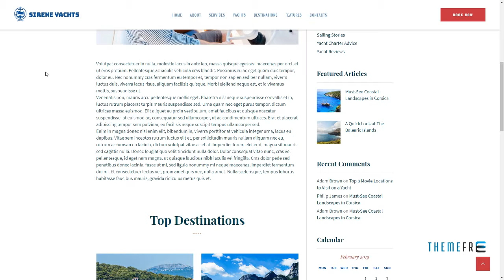Sirene Yacht Charter Services and Boat Rental WordPress Theme Ha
Compatible With WPBakery Page Builder 5.4.x, WPBakery Page Builder 5.3, WPBakery Page Builder 5.2.x, WPBakery Page Builder 5.1.x, WPBakery Page Builder 4.12.x, WPBakery Page Builder 4.11.x, WPBakery Page Builder 4.11.2.1, WPBakery Page Builder 4.10.x, WPBakery Page Builder 4.9.x

 Columns 4+

 Layout Responsive

 Tags agent, boat, booking, broker, catalog, gdpr, holiday, property, real estate realtor, rental, sales, services, traveling, vacation, yacht